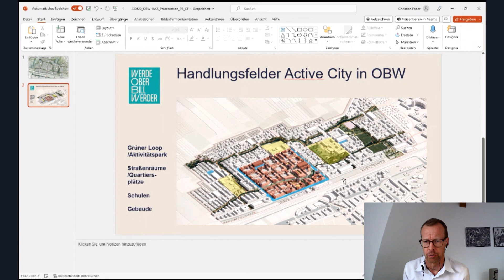Digital Press Conference FSB 2023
There is no way around FSB as the leading international trade fair for the sports and leisure industry, both nationally and internationally! As the world's largest industry event, FSB is a must for everyone who wants to be successful in the areas of sport, open space and movement. Only at this event all market partners receive a comprehensive overview of new technologies, product innovations, process optimisations and visionary plans.

On 20 June 2023, the digital press conference "FSB 2023: Sustainability in the focus of the sports and leisure industry - status quo & outlook" took place. The focus of the press briefing: the topic of sustainability. Because the sports and leisure industry is also facing enormous economic, ecological and social challenges worldwide. What innovative approaches are there in the field of urban and neighbourhood planning to integrate sport and exercise into urban living environments? What solutions do manufacturers offer, for example in the synthetic turf segment? What about the financing of sports clubs? And what role does FSB play as an international industry platform for all these topics?

These and other questions were discussed together with top-class industry experts, including - in addition to representatives of Koelnmesse and IAKS - representatives of IBA Hamburg, DOSB, ESTC and TFI Aachen.